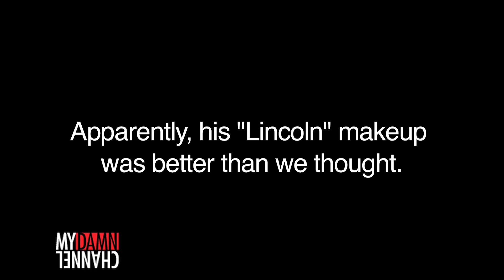Harry Shearer: Found Objects - Almost Oscar Night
Apparently, his "Lincoln" makeup was better than we thought.

(featuring Good Morning America's Lara Spencer)

Harry Shearer somehow finds footage of video never meant to air:
"I thought, wow, there is just an unending supply of this material, and it's wonderful and fascinating and funny and sometimes haunting — but it's always good." (via the NY Times